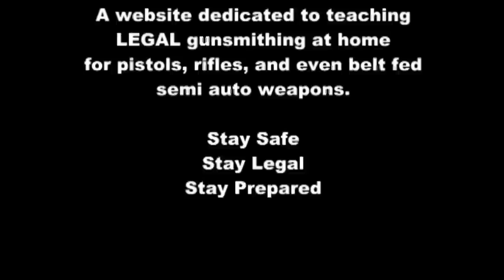Editing gun videos before and after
just a quick video showing before and after videos side by side so you can see the results of editing PRIOR to uploading to YouTube